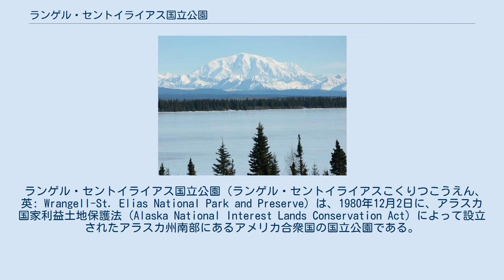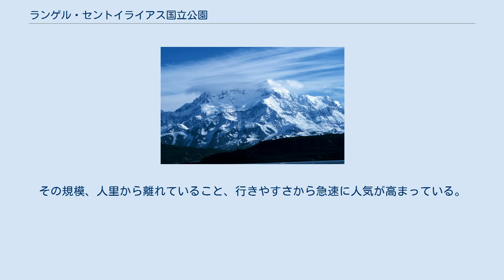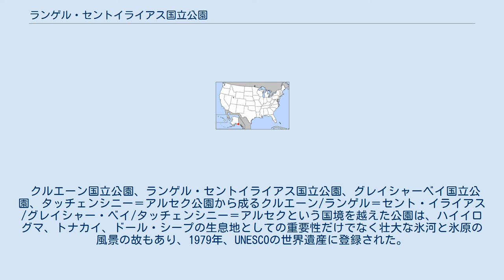ランゲル・セントイライアス国立公園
セント・イライアス山 ナベスナ氷河の向こうにそびえるブラックバーン山（右）、アトナ・ピーク（中央左の双子の峯）、パルカ・ピーク（左端） ウィロー湖から見たブラックバーン山。
 ランゲル・セントイライアス国立公園（ランゲル・セントイライアスこくりつこうえん、英: Wrangell-St. Elias National Park and Preserve）は、1980年12月2日に、アラスカ国家利益土地保護法 (Alaska National Interest Lands Conservation Act) によって設立されたアラスカ州南部にあるアメリカ合衆国の国立公園である。
公園は、生物圏保護区に含まれており、UNESCOの世界遺産の一部である。
アメリカ合衆国最大の面積を持つ国立公園で、53,321 km2（20,587 平方マイル）、すなわち13,000,000エーカー以上の地域に広がる。
公園の大部分は自然保護地域に指定されていて、ランゲル・セントイライアス自然保護地域 (Wrangell-St. Elias Wilderness) は、アメリカ合衆国最大の指定自然保護地域である。
公園内にはアメリカ合衆国第2の高峰、高さ5,489 m（18,008 フィート）のセントイライアス山が存在する。
またこの公園は、カナダのクルエーン国立公園と接している。
 公園にはアンカレッジから幹線道路で行ける。
2本のでこぼこの砂利道（マッカーシー道路 (McCarthy Road) とナベスナ道路 (Nabesna Road)）は公園内を蛇行しながら走っており、内陸の大半に未開地でのキャンプとハイキングのために行くことができる。
また、チャーター便が公園内まで飛んでいる。
ランゲル・セントイライアス国立公園は、2006年には50,336人が訪れた。
その規模、人里から離れていること、行きやすさから急速に人気が高まっている。
 クルエーン国立公園、ランゲル・セントイライアス国立公園、グレイシャーベイ国立公園、タッチェンシニー＝アルセク公園から成るクルエーン/ランゲル＝セント・イライアス/グレイシャー・ベイ/タッチェンシニー＝アルセクという国境を越えた公園は、ハイイログマ、トナカイ、ドール・シープの生息地としての重要性だけでなく壮大な氷河と氷原の風景の故もあり、1979年、UNESCOの世界遺産に登録された。
 ランゲル・セントイライアス国立公園の位置